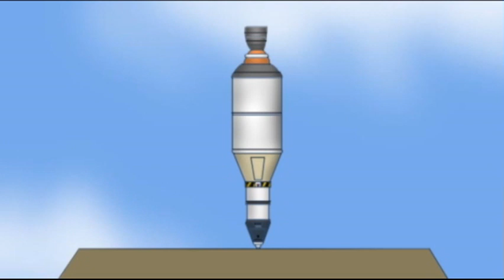First Timers, a kerbal space program short animation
Made by Arif Rahman W & Rifky Widian